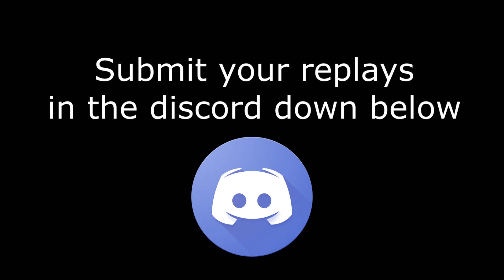I think my opponent was a bit confused... Master Duel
Clip Submitted by: ThatManBarry
Have a replay you want to share? Post it in my discord channel for master duel replays for your chance to appear on the channel!